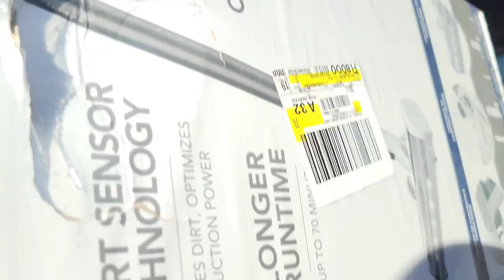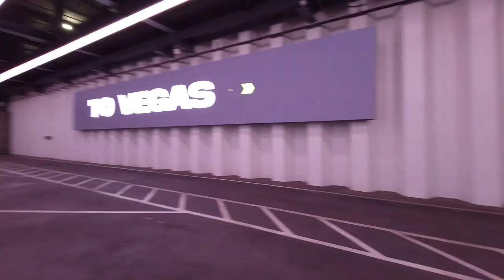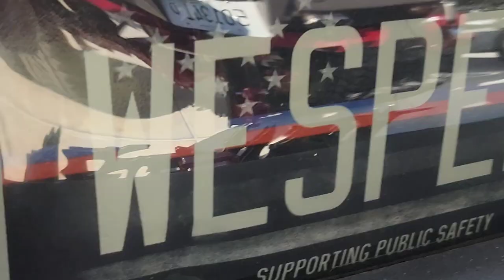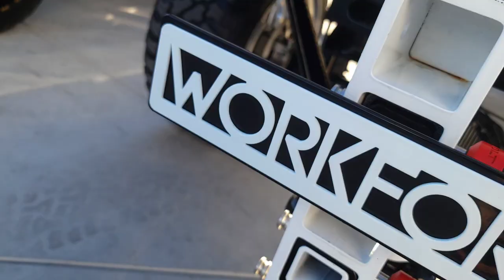forgotten footage from sema 2022